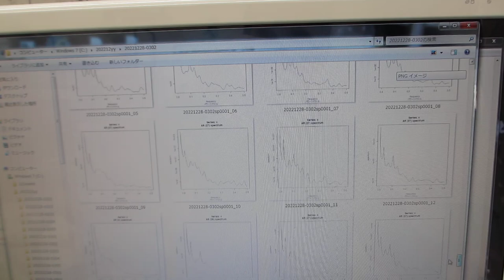超音波の音圧データ解析：統計数理（Ｒ言語・環境による解析）